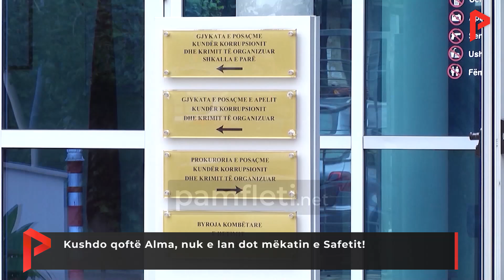Kushdo qoftë Alma, nuk e lan dot mëkatin e Safetit!